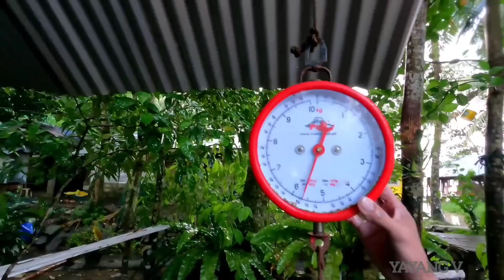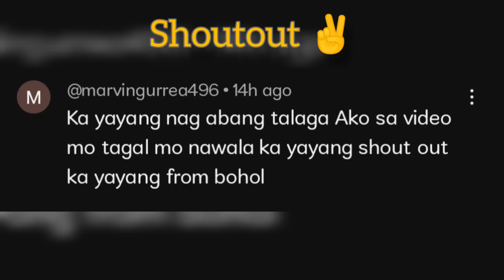EPISODE 61 night spearfishing 🇵🇭/CATCH 'n SELL/marble grouper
flashlight
shopee.ph/Julieshop66.ph